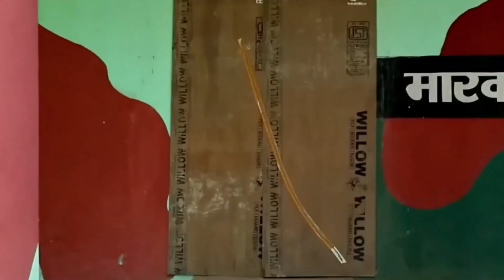MARCOS Mritunjay Kumar - Operation Shok Baba - Detailed Video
Lieutenant Commander Mritunjay Kumar was deployed for Operation RAKSHAK in Jammu and Kashmir from March 23, 2021, to October 3, 2021. During Operation SHOKBABA FOREST (2021), he demonstrated exceptional bravery and set a personal example that led to the successful elimination of terrorists and the saving of a soldier’s life.
Operation SHOKBABA FOREST (2021) was a joint Search and Destroy Operation (SADO) conducted by the 14th Rashtriya Rifles Battalion (GARH RIF) from July 23, 2021, to July 27, 2021. This operation was launched based on intelligence shared by the Jammu and Kashmir Police regarding the presence of terrorists in the Shok Baba Forest in Kashmir. At 23:00 hours on July 23, 2021, an outer cordon was established, and Lieutenant Commander Mritunjay Kumar led the MARCOS (Marine Commandos) team for the SADO in the challenging and dense mountainous forest terrain.

At 07:10 hours on July 24, 2021, two terrorists, who were hiding near a boulder, opened fire indiscriminately on the search team, resulting in Rifleman Pradeep Singh sustaining multiple gunshot wounds. While the terrorists were engaged in heavy retaliatory fire by the joint team, including the MARCOS, Lieutenant Commander Mritunjay Kumar noticed two other terrorists attempting to escape uphill. Despite being in a highly disadvantageous downhill position, the officer selflessly went beyond the call of duty. He discreetly tracked the fleeing terrorists and relayed their live positions to the control for readjustment of uphill stops.

The officer’s courageous pursuit and precise tracking of the terrorists, despite the treacherous terrain and his tactically disadvantaged position, led to the subsequent neutralization of both terrorists by the readjusted uphill stops. Afterward, Lieutenant Commander Mritunjay Kumar regrouped with the joint team at the initial contact site, where the engagement with terrorists was still ongoing. He conducted a hot extraction of Rifleman Pradeep Singh, evacuating him downhill to the MARCOS evacuation team, and provided immediate care by administering intravenous fluids and applying compression bandages during transit. This timely hot extraction and effective field trauma management played a critical role in the successful recovery of Rifleman Pradeep Singh.

Subsequently, the officer regrouped once again with the team at the initial contact site and tactically maneuvered himself into an uphill position, directly in the line of sight of the remaining hiding terrorists. In the ensuing firefight, the terrorists threw grenades at the officer, but he maintained tactical cover and directed accurate gunfire from other positions towards the terrorists. As a result, one terrorist was neutralized by friendly troops.

While the army troops approached the boulder to confirm the status of the neutralized terrorist, the second terrorist opened fire on them. Lieutenant Commander Mritunjay Kumar observed that the adjusted position of the second terrorist put his own approaching teams in a vulnerable position. Displaying complete disregard for his personal safety, the officer broke cover, unleashed a heavy volume of aimed fire to suppress the terrorist, and closed in on his position with a bulletproof shield. This action effectively stopped the terrorist’s firing.

Following this, the teams were repositioned, and a thorough search was conducted. The body of the neutralized terrorist, along with warlike stores, was recovered, and a blood trail of the second terrorist was observed. Two days later, the second terrorist was found dead in the general area of Shok Baba forest, having succumbed to his gunshot wounds.

In keeping with the highest traditions of the Indian Navy, Lt Cdr Mritunjay Kumar went beyond the call of his duty during OP SHOKBABA FOREST (2021) displaying rare courage, personal example and selfless daring for which he is awarded the Shaurya Chakra.